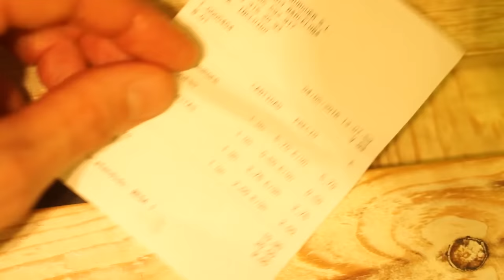LAS MEJORES HAMBURGUESAS DE BARCELONA #1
Volvemos con los rankings. Esta vez, la idea es hacerlo de dos en dos. Un total de cuatro vídeos, ocho hamburgueserías. Espero vuestras sugerencias, después de esta visita a Bacoa Ferran y Pim Pam Burger.